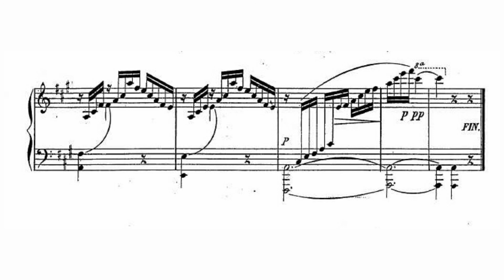Estudio de Concierto No.8 "Preludio Galante" - Manuel M. Ponce (Sheet music)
Estudio de Concierto / Etude de concert  No.8 - Preludio galante by Manuel Maria Ponce

Performance by Héctor Rojas

The 8th from Ponce's Etudes de Concert (Estudios de Concierto) consists from delightful arpeggios and an harmonic progression which it is quite haunting and dreamy to listen